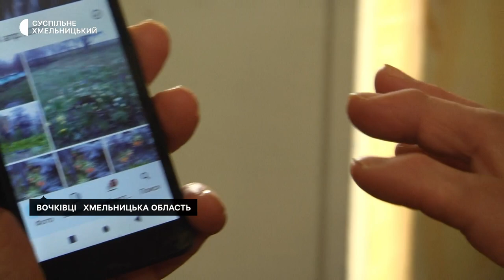Авдіївка стала другим домом. Про переселенців, які двічі тікали від війни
Майже 9 років прожив у Авдіївці Віктор Валуєв. Туди, розповідає чоловік, разом із дружиною переїхав на початку вторгнення росіян. До цього його домом був Донецьк. У жовтні 2023 сім’я вдруге втікала від бойових дій. З Авдіївки переїхали на Хмельниччину. Свою історію Віктор Валуєв розповів Суспільному.